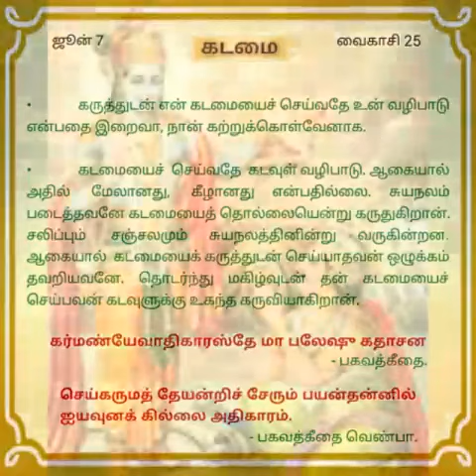" தினசரி தியானம்" ஜூன்.07 'கடமை'.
திருப்பராய்த்துறை 20-8-60

சுவாமி சித்பவானந்த.